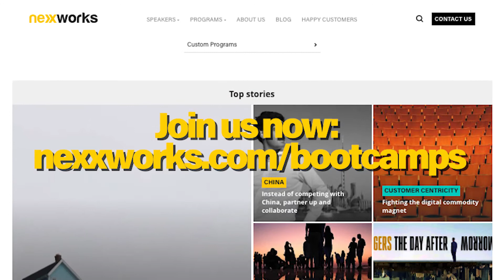How can machine learning transform your business? | Xander Steenbrugge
Machine learning engineer Xander Steenbrugge stresses the importance of digital innovation for large companies. He predicts a global transition into digital first businesses over the coming decade.

Apply for the Innovation Bootcamp in Ghent (10 - 14 September) to see what machine learning can mean for your company